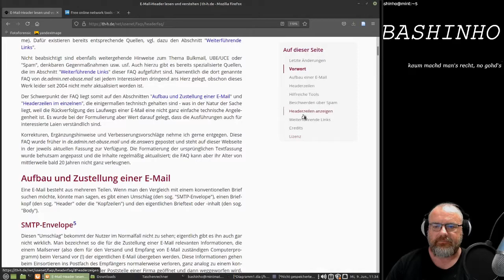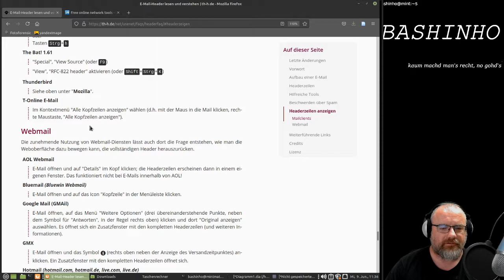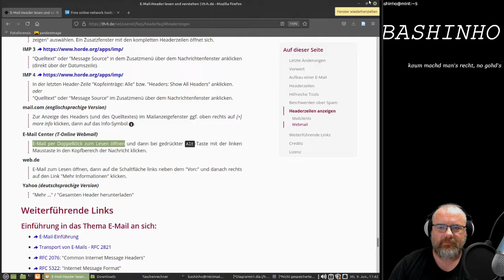#18 Wie komme ich an den E-Mail-Header - OSINT für Einsteiger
In diesem Video geht es darum, wie man sich einen Mailheader anzeigen lassen kann.